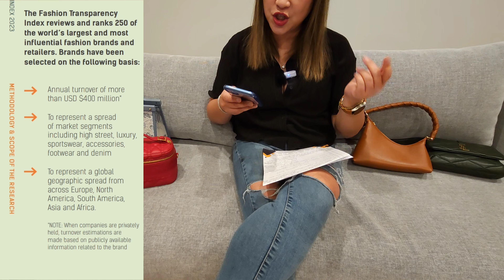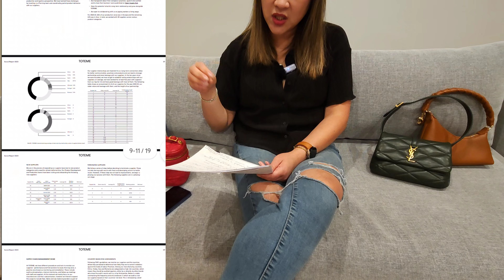Luxury Fashion Transparency | Can I Buy Luxury Anymore? | How Do I Do My Research? | Dior Scandal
Are we over luxury shopping? There are so many factors that goes into our purchasing decisions and now we have to worry about all the controversial issues with each brand. How do we do our research so that we can stand behind our luxury fashion purchases moving forward? The Fashion Transparency Index Report is a good place to start. We don't want to be judged for issues we have no control over. Human rights is an important issue as is not wasting our precious resources. We need to do more audits and take accountability of how our items are being made. Toteme is a shining example.

References:
Equipment I'm using:
⭐Looks like Summer (code: somehowadulting)
⭐MisboslaLondon (code somehowadulting for 15%)